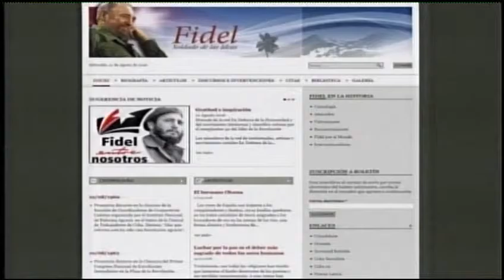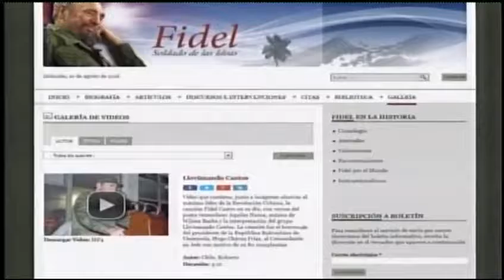ACINOX Las Tunas produce más de 8 mil 800 toneladas de barras corrugdas en lo que va de 2017